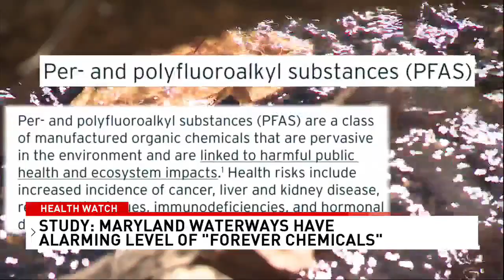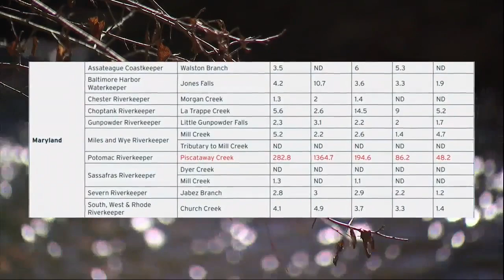Study shows Maryland's waterways have highest level of 'forever chemicals' nationwide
The study, conducted by the national Waterkeeper Alliance, looks at the level of PFAS contaminants in U.S. surface waters. PFAS (per- and polyfluoroalkyl substances), often referred to as “forever chemicals,” are manufactured chemicals that do not break down in the environment.